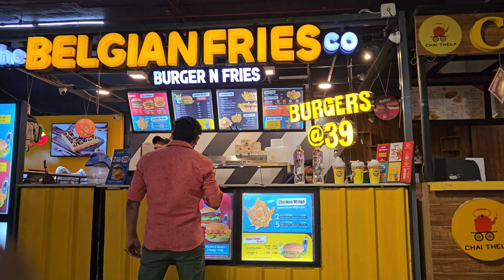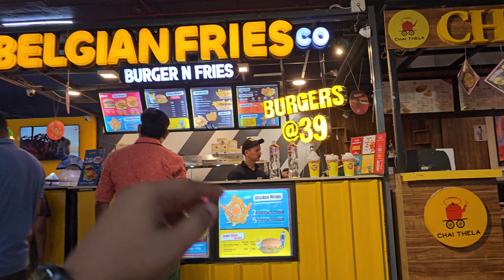Big Prank 🤪 हमलोग Secret Party के लिए गए ! वहाँ मेरे साथ Khela हों गया 😁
Hello Guys This Is The Ranveer Daily Vlogs Youtube Channel

Adventure Place in delhi
New Car